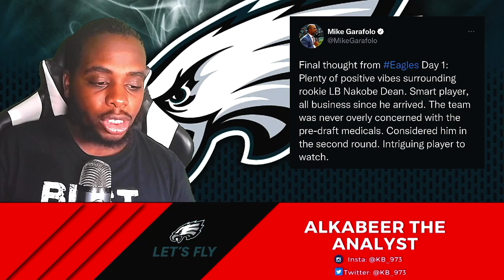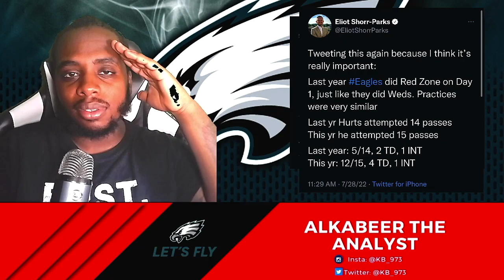Philadelphia Eagles Nakobe Dean bring “positive vibes” | Jalen Hurts red zone improvement